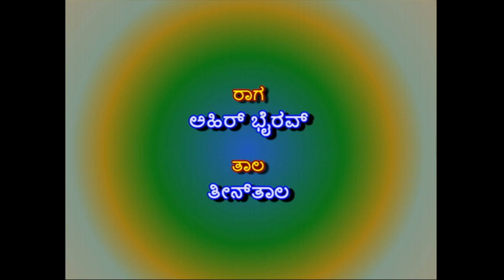Hindustani Music I ಹಿಂದುಸ್ಥಾನಿ ಶಾಸ್ತ್ರೀಯ ಸಂಗೀತ ಶಹನಾಯಿವಾದನ ಕಲಾವಿದರು ಶೇಖ ಅಬ್ದುಲ ಅಹೀದ I 3-10-2022